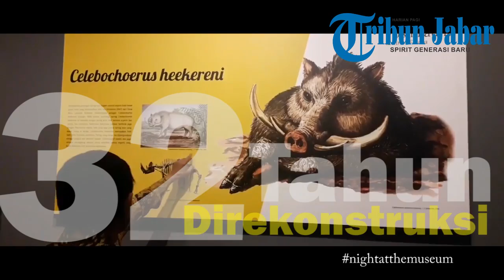WISATA MUSEUM: Fosil Fauna Endemik Sulawesi Selatan Jadi Daya Tarik Museum Geologi Bandung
Laporan Wartawan Tribun Jabar, Yongky Yulius

SETELAH secara resmi dibuka oleh Kepala Badan Geologi, Rudy Suhendar, pameran fosil itu langsung menjadi daya tarik pengunjung.

Sejumlah pengunjung museum langsung mengerumuni dan mengabadikannya dengan ponsel dan kamera.

Memiliki panjang sekitar satu meter dan tinggi sekitar setengah meter, kerangka itu tampak disimpan di atas kotak berwarna abu-abu.

Berdasarkan ilustrasi yang terpampang pada papan penjelasan tak jauh dari fosil, fauna endemik Celebochoerus heekereeni menyerupai hewan babi.

Ya, selama hampir 32 tahun, Museum Geologi Bandung akhirnya selesai merekonstruksi kerangka atau fosil fauna endemik Celebochoerus Heekereeni dari lembah Wallanae, Sulawesi Selatan.

Lembah Wallanae berada 100 kilometer ke Utara dari Makassar.

Fosil itu pun dipamerkan sementara di Museum Geologi, berbarengan dengan even bulanan, Night at The Museum (NATM), Sabtu (11/8/2018). (*)

Video Production: Dicky Fadiar Djuhud